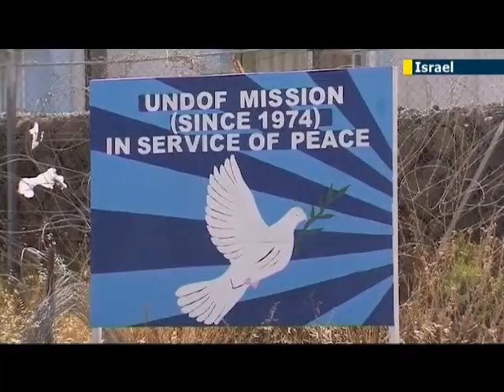Jewish doctors aid Syrian victims: Israeli hospitals treat wounded from ongoing anti-Assad conflict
A hospital in northern Israel has been treating seriously wounded Syrians including children brought over the border, as fighting between rebels and government forces in Syria continues.